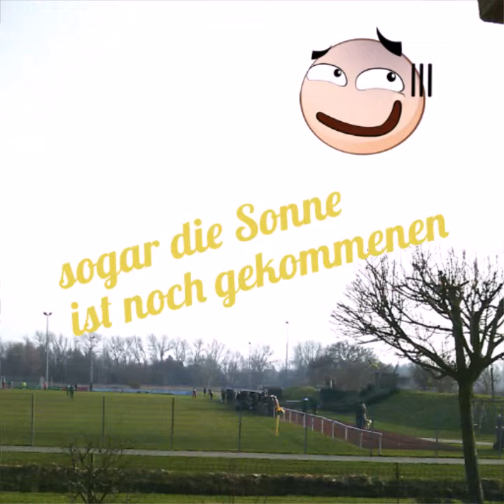Testspielsonntag Eintracht Elbmarsch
Testspiele der 1. und 2. Herren Elbmarsch Arena